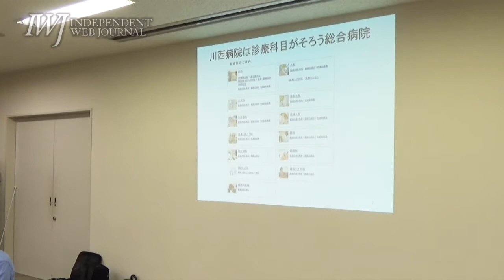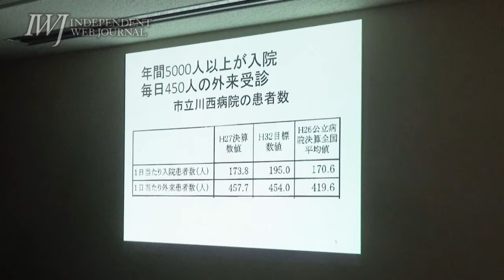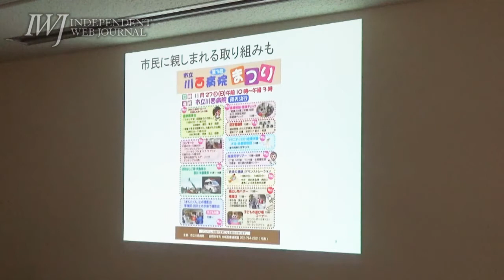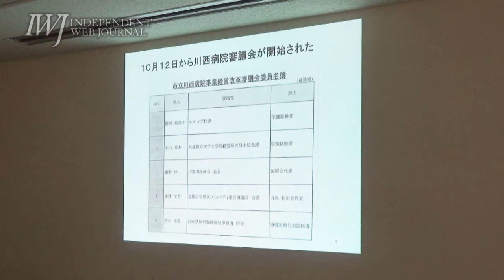【大阪】「ダレノタメノ地域医療？市立川西病院の移転と民間委託は、他人事？」（能勢町）17.7.29